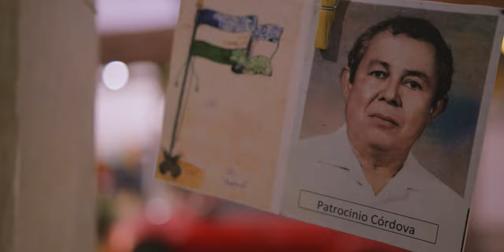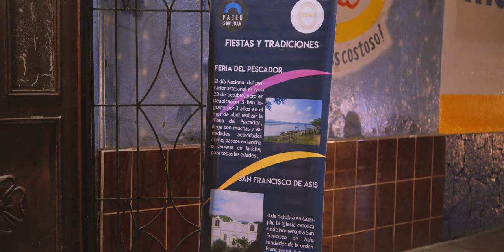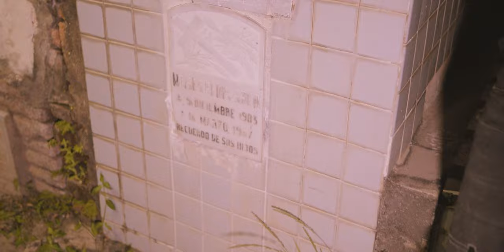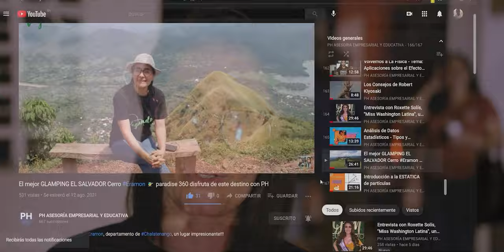El Único! Impactante Tour en Chalate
El sorprendente tour en La Capital de Los Portales... increíble historia en Chalatenango